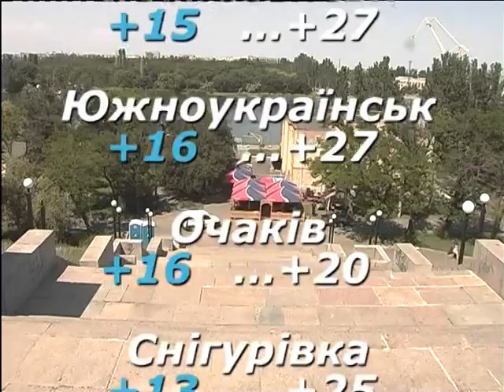Народний календар 20.05.2015